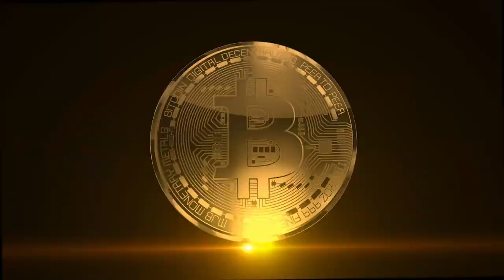kc . productions production studio rap beat production 2021 94 tempo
kc . productions studio rap beat production 2021 94 tempo
instruments beats.drum beats
protools 12 studio.fl studio
producer artis
instruments
strings wav instrument
d -50 choir wav instrument
feliex wav instrument
rap drums 2021
copy wright kc.productions studio
producer artis
producer kc.productions
record label kc.productions
productions#studio productions#music productions#protools 12#fl studio#waves plugins#artis#producer#mixing#mastering#youtube#video productions#beats#instruments#drum beats#plugins#workflow#studio life
music 2021#rap beats#rap instruments#rap drums#urban beats#urban drums#urban instruments#hiphop beats#hiphop drums#hiphop instruments
kc beats mixing beats mastering beats
studio session audio mixing type beat free type beat